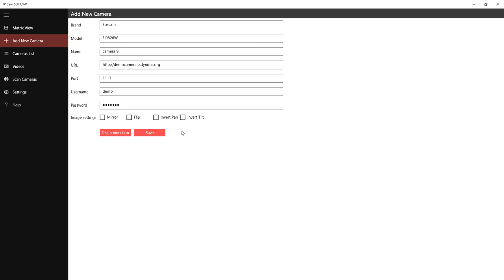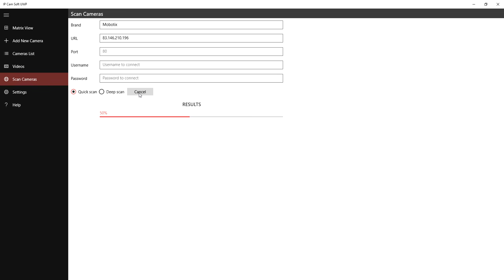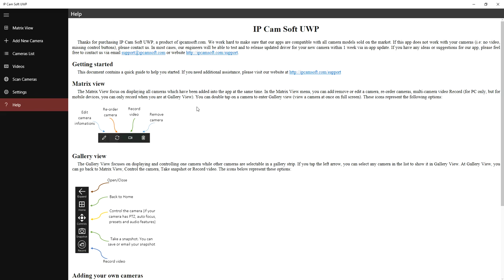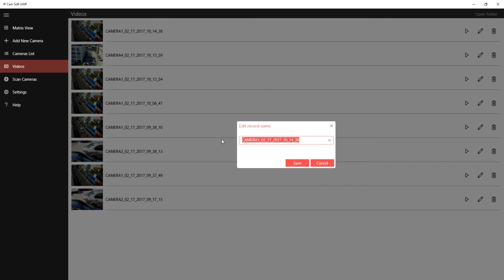View & control IP cameras using Ip Cam Soft UWP app for Windows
Running a small business requires you to handle plenty of tasks and one of the most important ones is maintaining an optimal level of security within your company. Since security is an ever growing concern nowadays, please try our new app named Ip Cam Soft UWP to remotely view and control your multiple cameras. We have versions for both Windows Desktop and Windows phone devices.